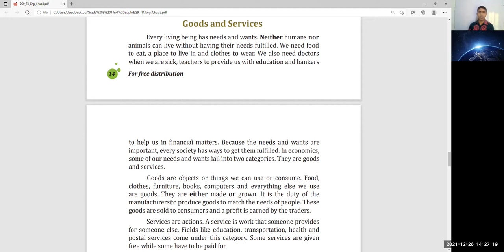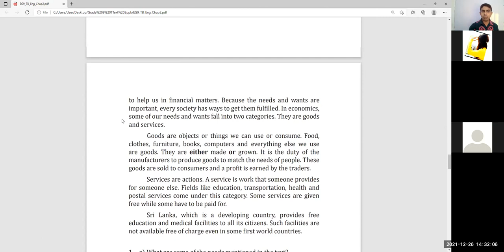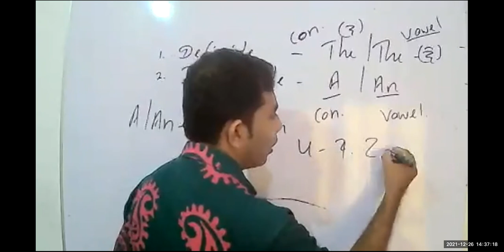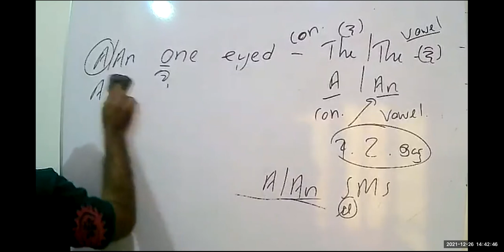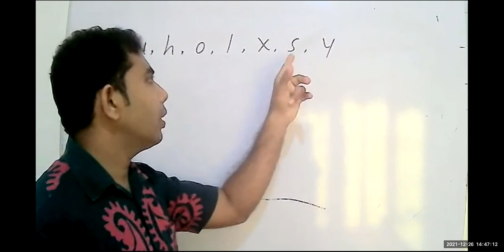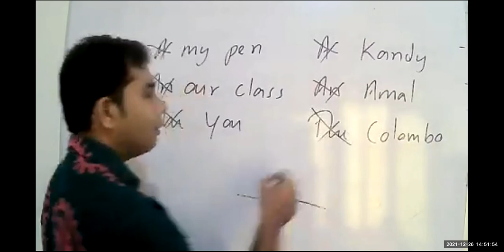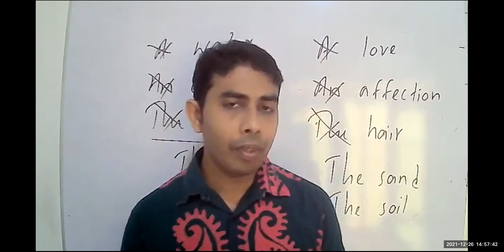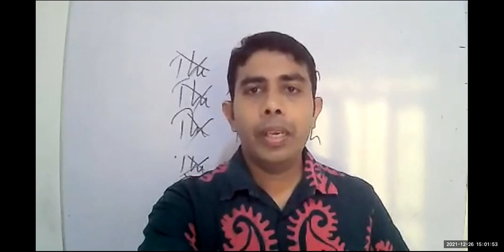English Language Grade 9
3ed Video of 26th December 2021